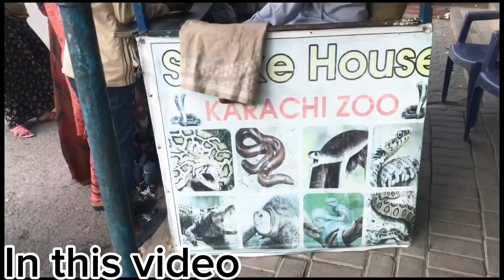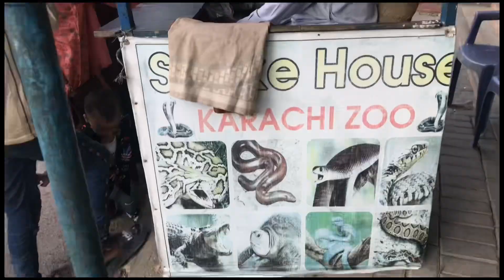Snake 🐍 house in Karachi garden 😍